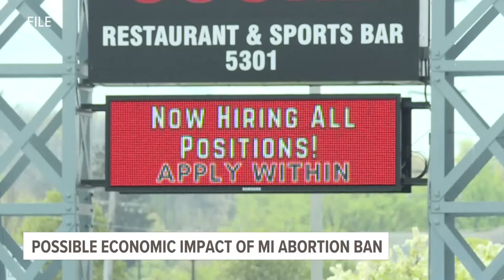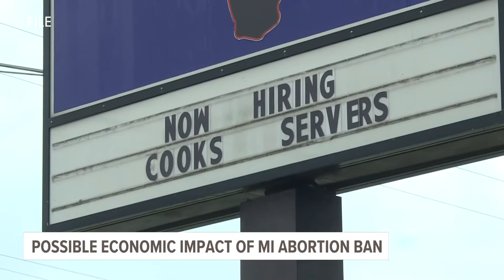Michigan leaders weigh in on the economic impact of abortion ban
If Michigan courts decide to reinstate the 1931 law banning abortion, some local business owners and leaders say it will have a negative impact on the economy.

Some say an abortion ban will only make the current labor shortage worse while others believe children and families are a driving economic force.